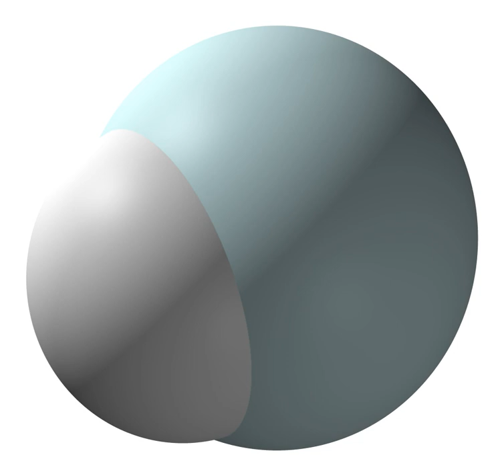Helium hydride ion | Wikipedia audio article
This is an audio version of the Wikipedia Article:
Helium hydride ion

SUMMARY
The hydrohelium(1+) cation, HeH+, also known as the helium hydride ion or helium-hydride molecular ion, is a positively charged ion formed by the reaction of a proton with a helium atom in the gas phase, first produced in the laboratory in 1925. It is isoelectronic with molecular hydrogen. It is the strongest known acid, with a proton affinity of 177.8 kJ/mol. It has been suggested that HeH+ should occur naturally in the interstellar medium, but it has not yet been detected. It is the simplest heteronuclear ion, and is comparable with the hydrogen molecular ion, H+2. Unlike H+2, however, it has a permanent dipole moment, which makes its spectroscopic characterization easier. The calculated dipole moment of HeH+ is 2.26 or 2.84.